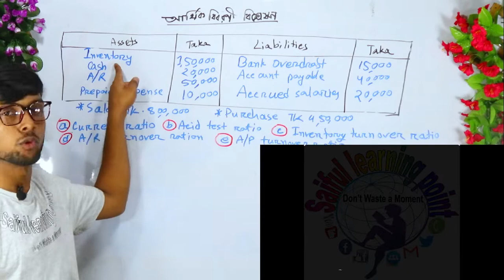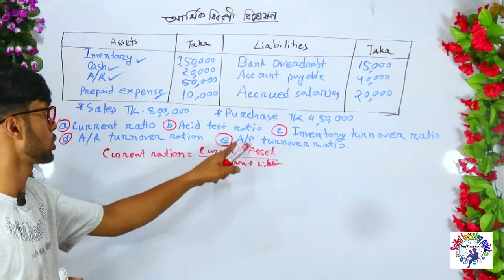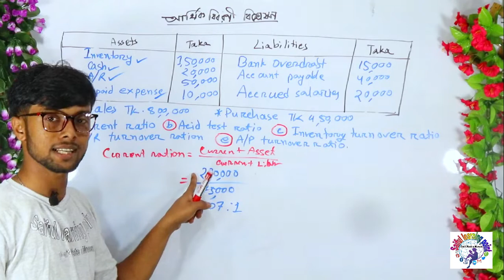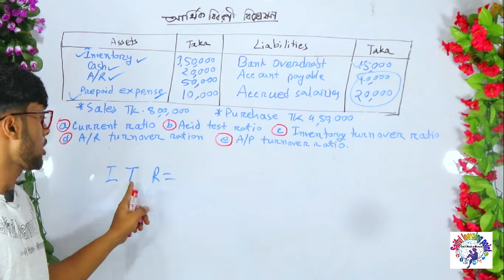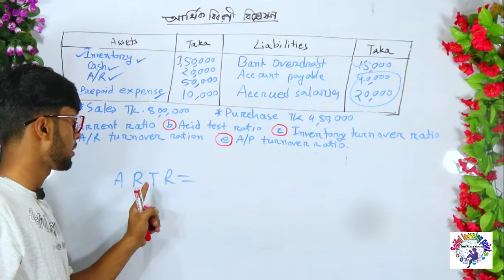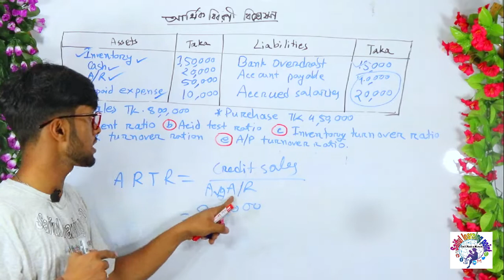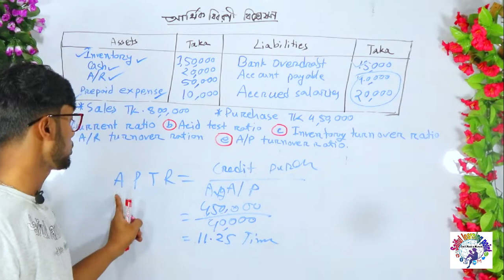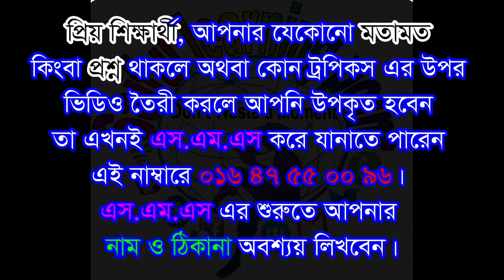আর্থিক বিবরনী বিশ্লেষণ | Lecture-01 | Principles of Accounting | BBA 1st year | By Saiful Islam